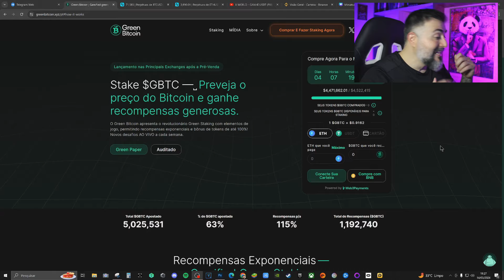GREEN BITCOIN ($GBTC) - Pré Venda rolando do novo TOKEN que PROMETE ser o NOVO BITCOIN com POS!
➡️ SE TORNE UM MEMBRO DO CANAL 👇
🔹Seja membro deste canal e ganhe benefícios: